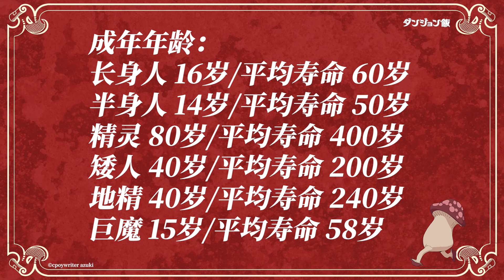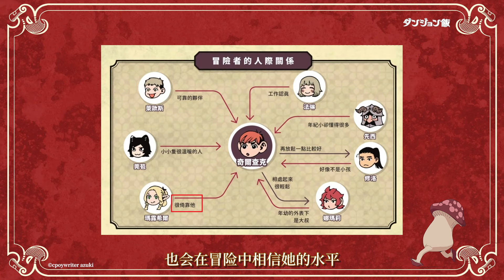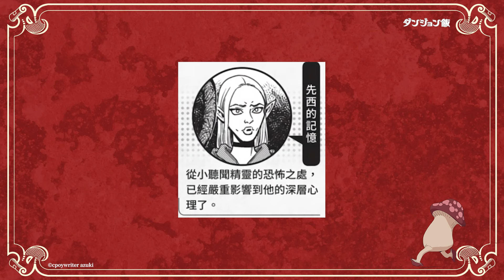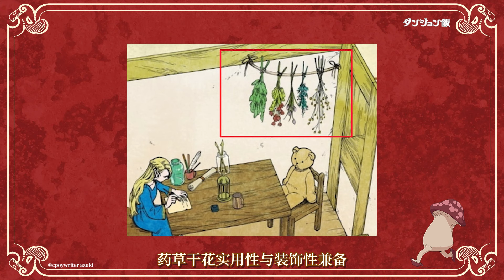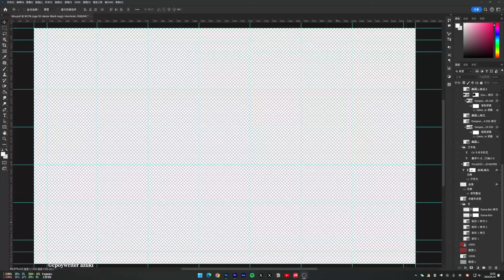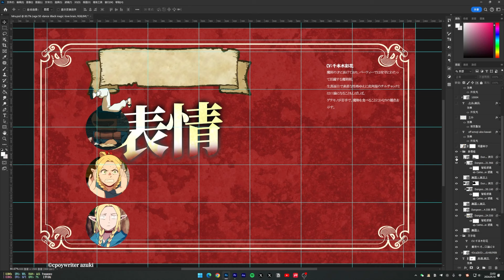瑪露希爾小記：魔杖、腰包都有故事，行走的表情包之外，她有很多謎團丨迷宮飯志「咔」